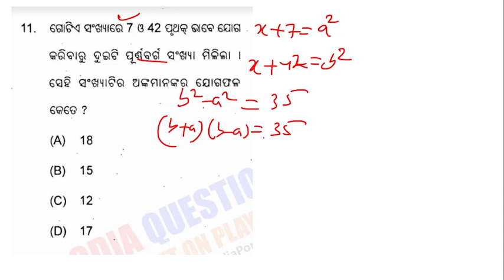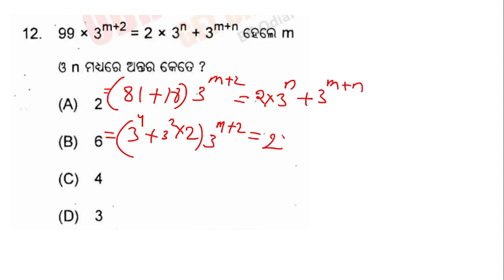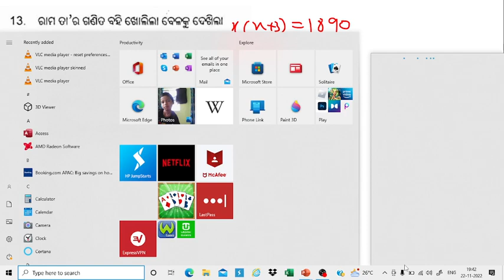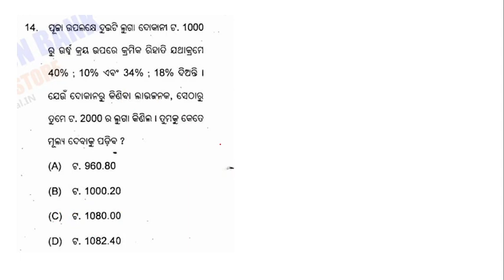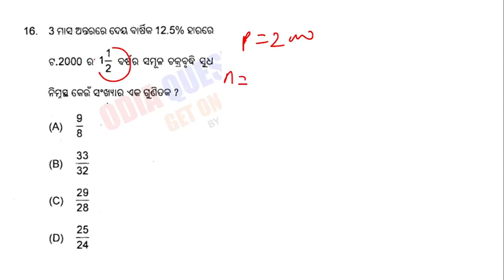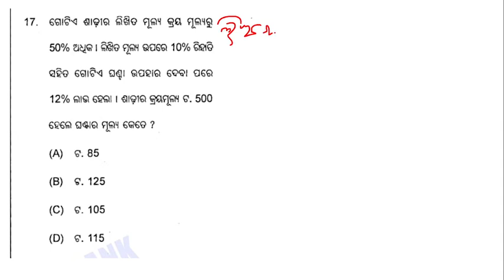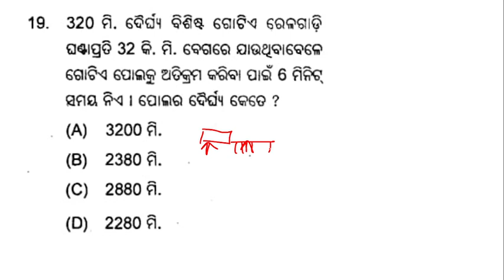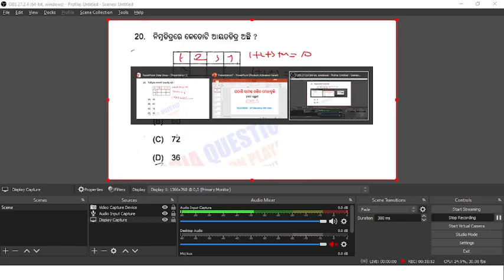pathani samanta mathematics scholarship test 2022 class 9 | pmst 2022-23 | ganita medhabruti 2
pathani samanta mathematics scholarship test 2022 class 9

pathani samanta mathematics scholarship test 2022 online apply

pathani samanta mathematics scholarship

syllabus

result

pathani samanta mathematics scholarship 2022